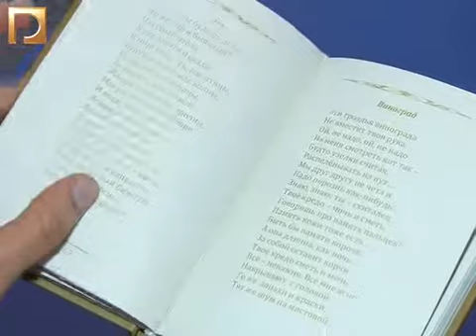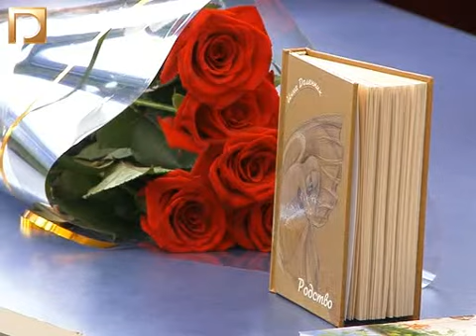Презентація поетичної збірки Інни Доленник